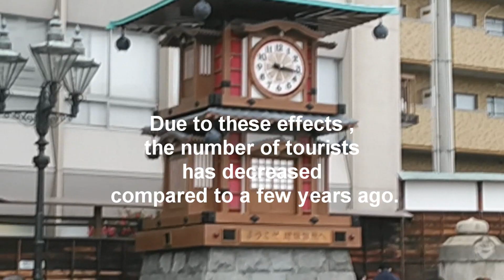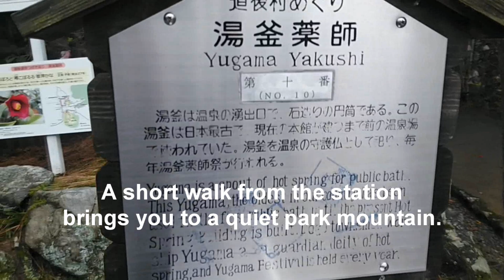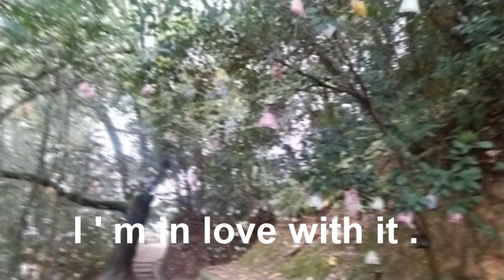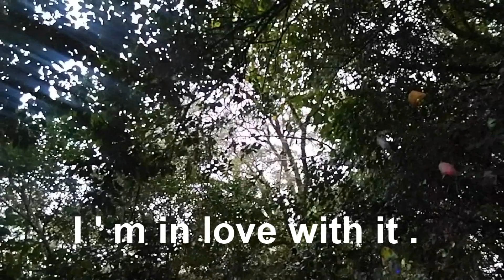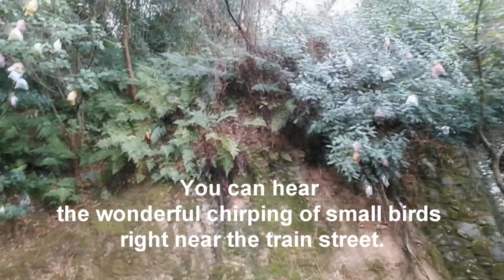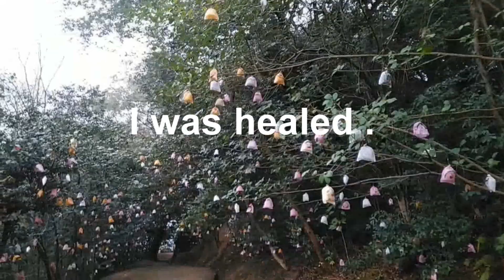Birds chirping near The Dogo hot spring 6minute video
Birds chirping The Dogo hot spring 6minute video